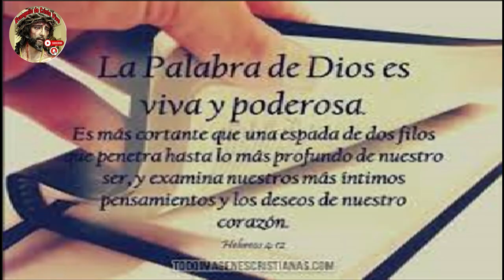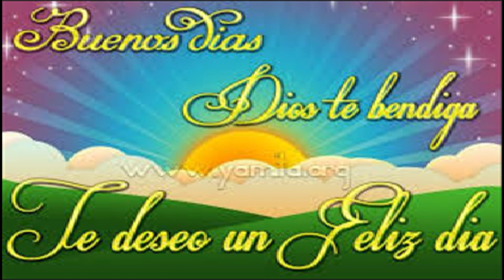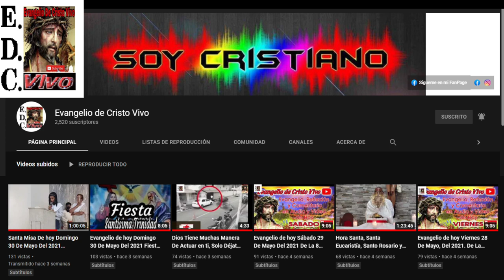Evangelio De hoy Sábado 17 De Junio Del #2023 Fiesta Del Corazón Inmaculado de María.